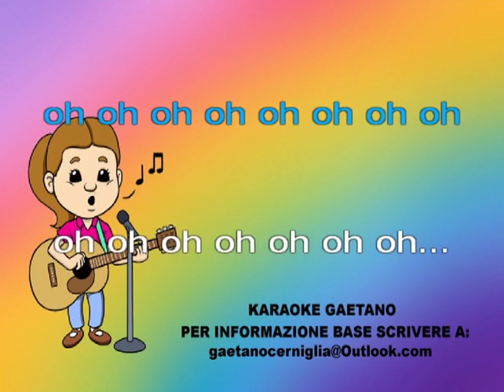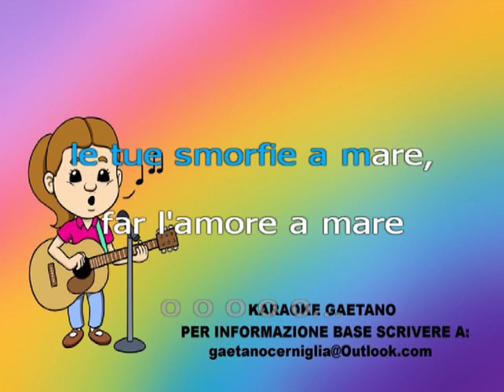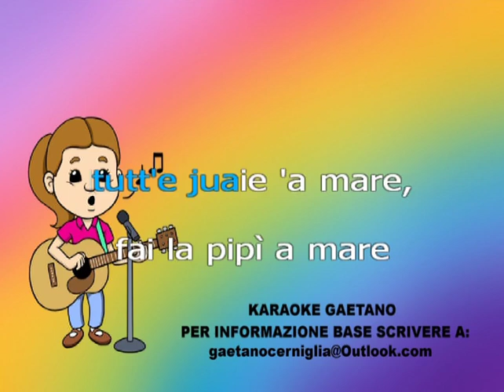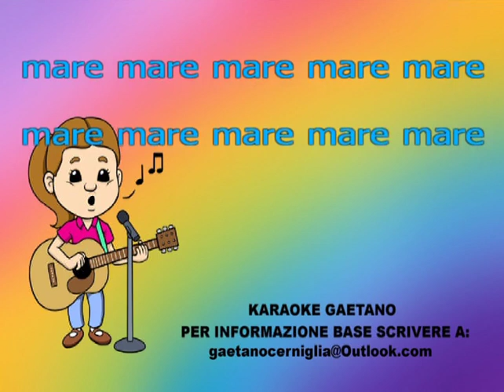Nino D'angelo A mare oo Karaoke